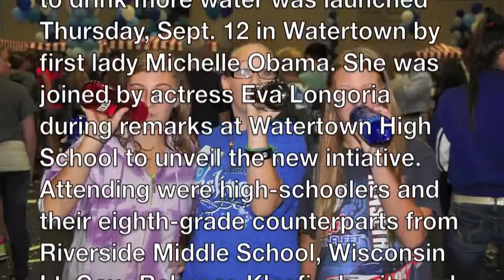First lady pumps up Watertown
A campaign for the nonprofit Partnership for a Healthier America  to drink more water was launched Thursday, Sept. 12 in Watertown by first lady Michelle Obama. She was joined by actress Eva Longoria during remarks at Watertown High School to unveil the new intiative. Attending were high-schoolers and their eighth-grade counterparts from Riverside Middle School, Wisconsin Lt. Gov.  Rebecca Kleefisch, city and regional officials, and representatives from numerous private water companies, public utilities, and nonprofit organizations that were signing on to the new initiative.